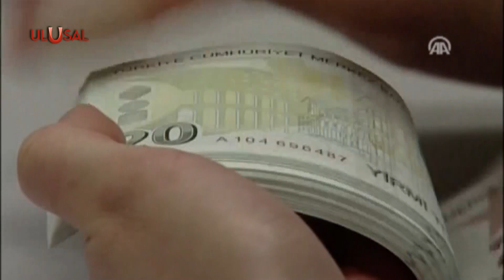Memurlardan dikkat çeken anket! Memurlar Memur-Sen'in tekliflerine destek verdi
Milyonlarca kamu görevlisinin merakla beklediği toplu iş sözleşmesi görüşmeleri sürerken Memur-Sen'den anket sonucu geldi. Araştırmaya göre, Memur-Sen’in maaş artışının üçer aylık dilimlerde yapılması teklifini, kamu çalışanları güçlü bir biçimde destekliyor.

• Bildirimleri aç
• Ulusal Kanal'a destek ol